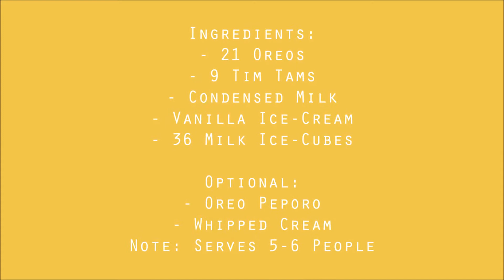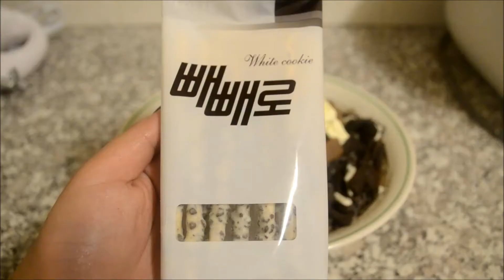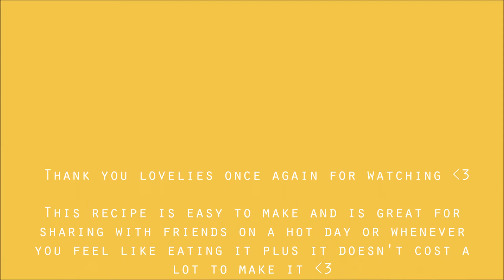How to make Oreo and Tim Tam Bingsu (｡◕‿◕｡)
Hello sweeties !

While I was scrolling through Facebook I saw so many bingsu photos that I couldn't help but make one myself. This recipe is super easy to make for a large group of people. It's even more fun if everyone makes it together. I hoped you noticed my music choice was a song about bingsu by Orange Caramel.

Method:
1. Make as many milk ice-cubes as you want/need. I made 36 milk ice-cubes.
2. Break 7 Tim Tams into small pieces then process it all until it becomes really fine.
3. Scrape out the cream from 14 Oreos and then break the biscuits into smaller pieces.
4. Process until fine.
5. Make ice-shavings using the ice-cubes. I used my trusty penguin even though it was harder work. There are other methods you could use which would be faster.
6. Split the ice-shavings in half and put the Tim Tam into one half and mix. Then put the Oreo into the other half and mix in with some condensed milk at this point if you want.
7. Place the Tim Tam ice mixture into desired bowl and the add condensed milk. If you want it to be sweeter add more condensed milk.
8. Then place the Oreo ice mixture on top and form a mountain like shape with a flat top.
9. Break up 5 Oreo biscuits into smaller pieces. Then sprinkle around the mountain.
10. Cut up 2 Tim Tam biscuits into quarters and place around the mountain however you like.
11. Optional: Make some whipped cream and place on mountain top. ( Alternatively you can just used canned whipped cream )
12. Scoop vanilla ice-cream into a ball and place on top of mountain. Put condensed milk around the bottom of the mountain area.
13. Optional: Place Oreo Peporo sticks anywhere on the mountain and add leftover Oreos for decoration.

Now serve and enjoy ! ~ Yummmmmmieeeee